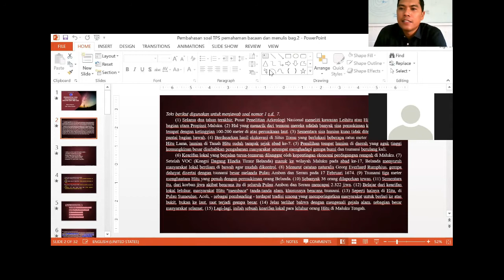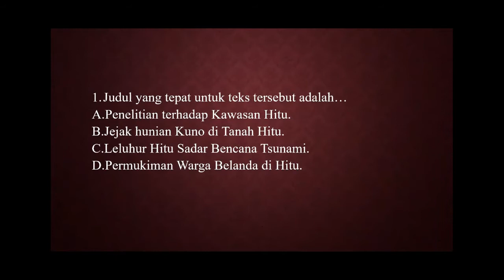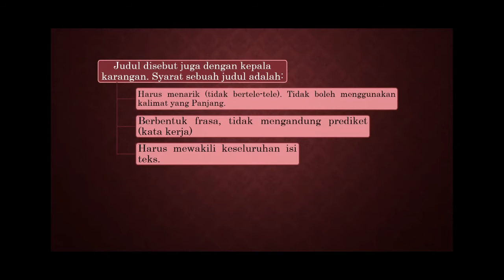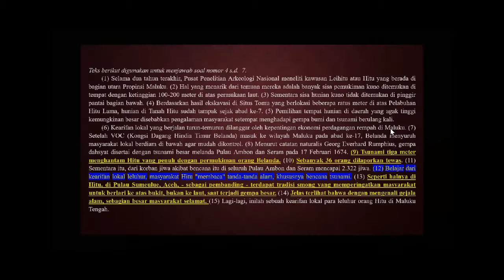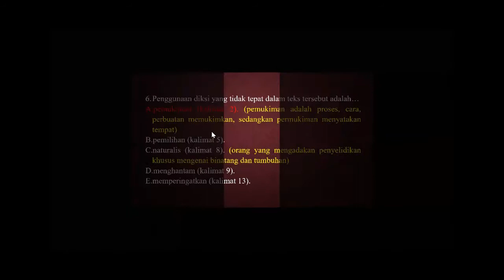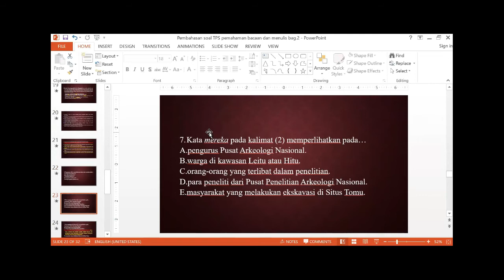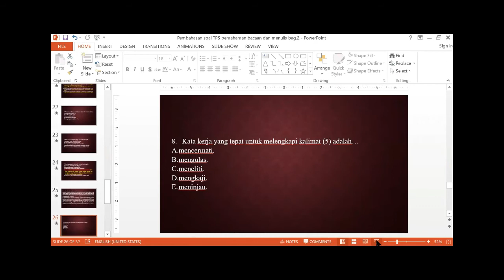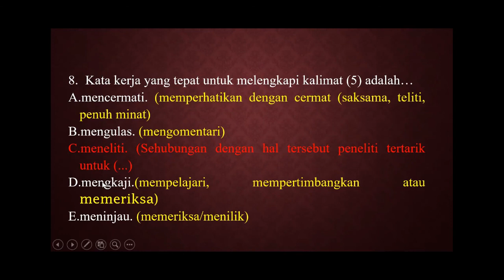TPS Wacana Kelas XII - Pembahasan Soal TPS 12 || Seri Pembelajaran Daring